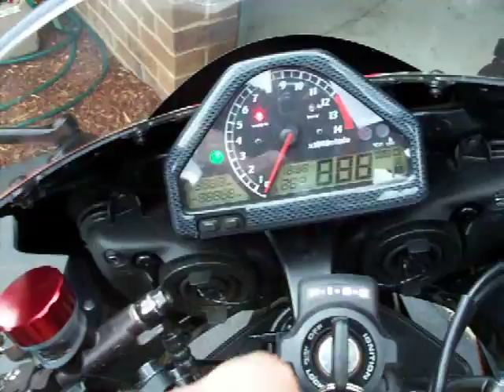Owen's new Repsol CBR1000rr Part 2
Check my new toy!!